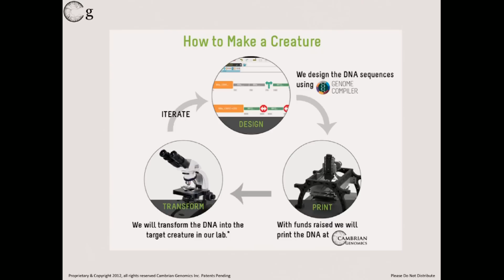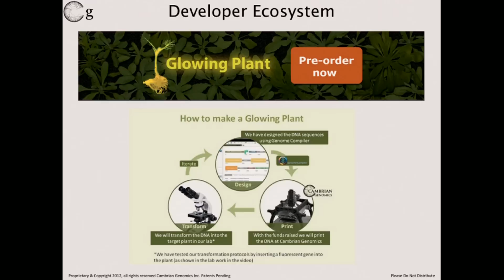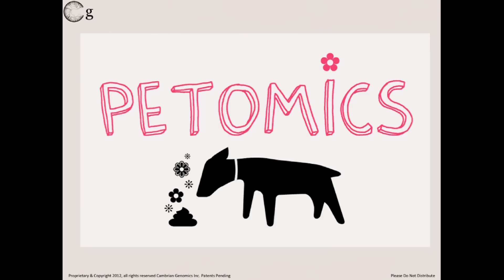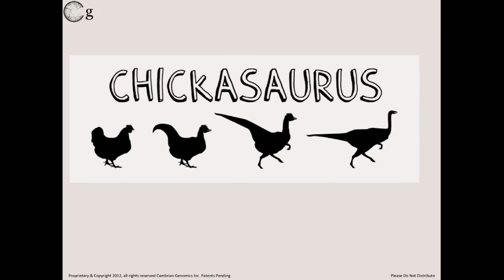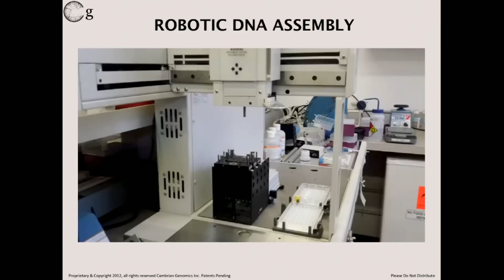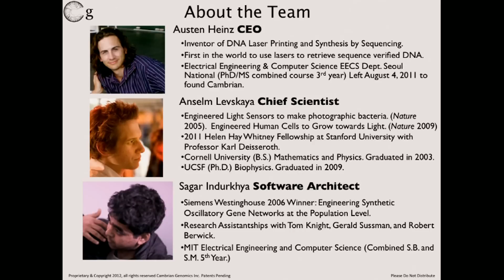Cambrian Genomics at SU's Executive Program | SU Labs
SU Labs' Cambrian Genomics presents at the Singularity University Executive Program in January 2014.

Cambrian Genomics January EP SU Labs Showcase | SU Labs